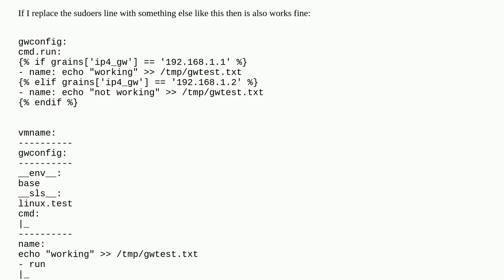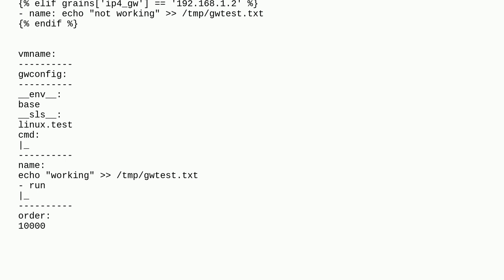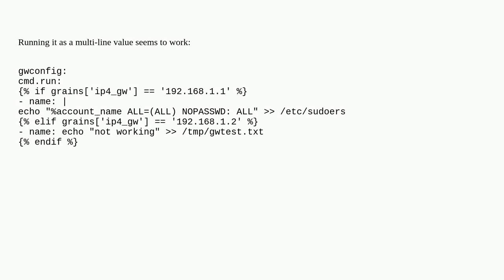SaltStack if condition failed mapping values while running command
A special thanks goes out to the awesome community

  saltstack linux jinja